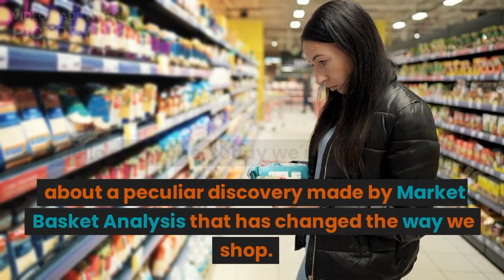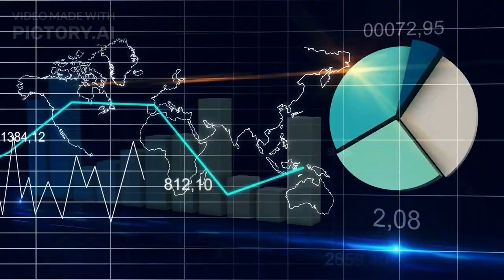Uncovering the Mystery: How Beer & Diapers Became a Winning Combo in Retail- Market Basket Analysis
You may have heard the urban legend about beer and diapers being purchased together, but what does the data say? In this video, we'll explore the co-relation between these two seemingly unrelated products through the lens of market basket analysis. We'll dive into the data to uncover insights into customer behavior and the reasons behind this unusual pairing. Whether you're a data scientist, marketer, or just curious, this video will provide you with a fascinating look at the power of market basket analysis and its ability to uncover unexpected patterns in customer behavior. Don't miss out on this opportunity to learn more about the beer and diaper phenomenon and how it can be applied to your own business insights

Recommendation System?
Probability?
Items bought together?